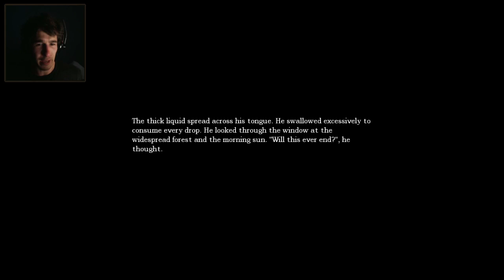Amnesia: The Dark Descent - Part 14 - Paint The Man, Cut The Lines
A wild video appears, watch it to see what its about!

This is my playthrough of Amnesia, the survival horror video game by Frictional Games. I've never played this before and have no idea what's going on or what I'm doing. Enjoy! :D